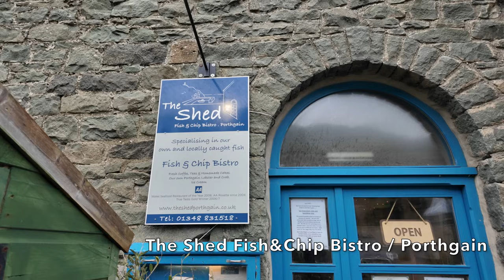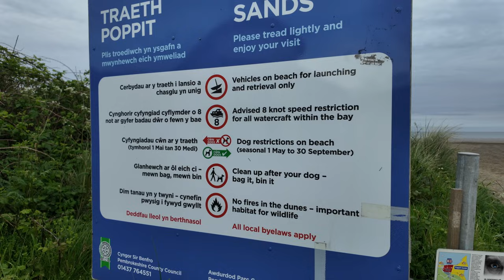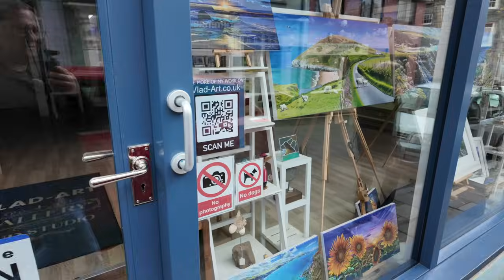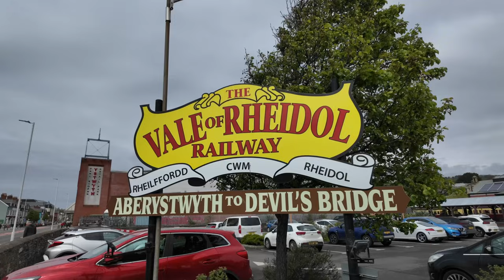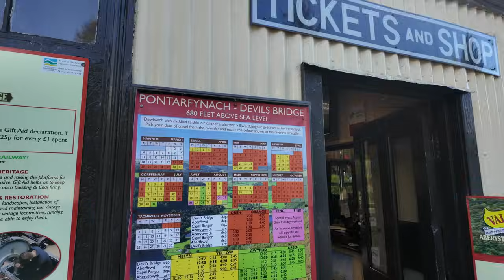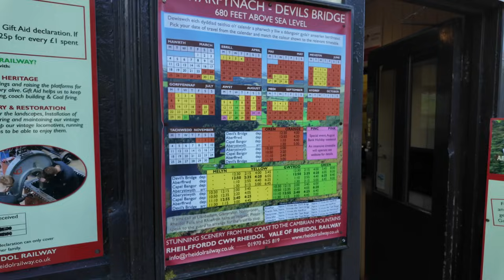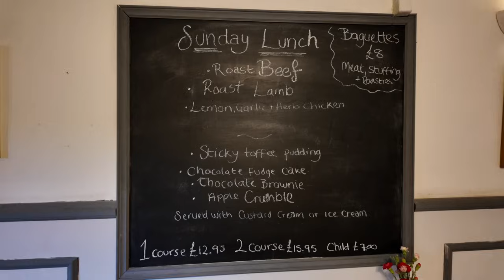Blue Lagoon, beste Fish&Chips, Dampflokfahrt und Uwes 61er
Wales mit dem Wohnmobil - Teil 4

In diesem Teil essen wir die besten Fish&Chips auf der ganzen weiten Welt. Mit der Dampflokfahrt haben wir tolle Erlebnisse und eine atemberaubende Sicht auf die wunderschöne Natur von Wales. Auf einem privaten Campingplatz feiern wir Uwes 61er und haben uns blöderweise dort festgefahren. Mit Hilfe unseres Gastgebers und seinem Freund können wir weiterfahren und uns auf weitere Abenteuer in Wales freuen.

Wir sind gespannt, was wir noch alles erleben und freuen uns, es mit Euch zu teilen.

Vielen Dank für Eure vielen Tipps im Vorfeld an uns. Ihr seid klasse 🥰

Unsere PIN-Liste werden wir Euch am Ende der Reise zur Verfügung stellen.

Es wird neben den Reisevideos natürlich wieder ein Fazit-Video mit allen wichtigen Tipps und Hinweisen für Euch geben. Ebenso ein separates Video über alle Stell- und Campingplätze.

Und...